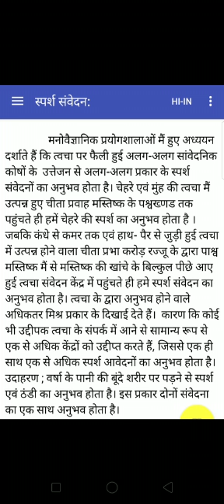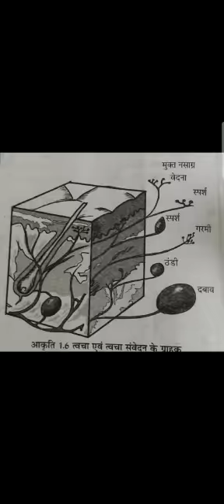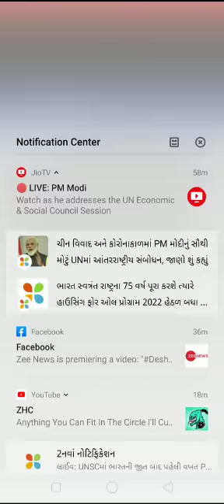Sheth C. L. Hindi High School # Std - 12th # Sub - Psychology# Ch.-1 Part-7# Made by Parul Patel